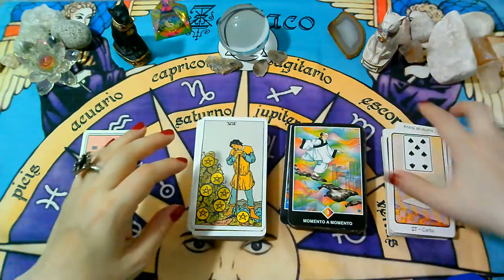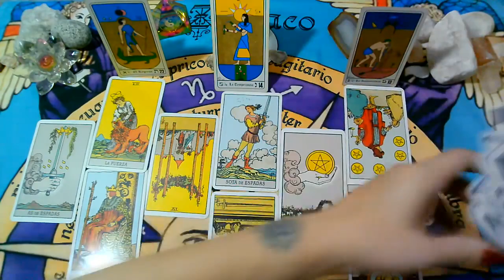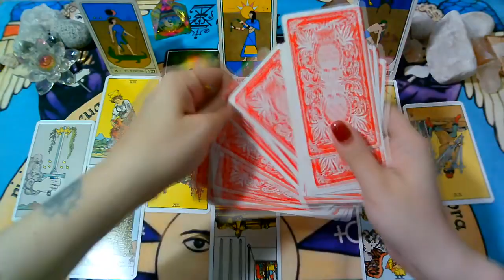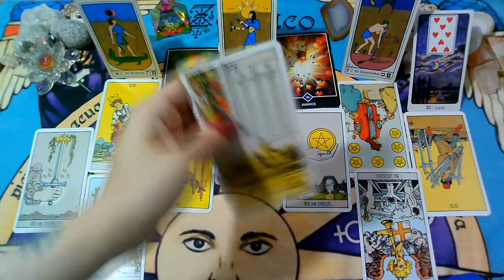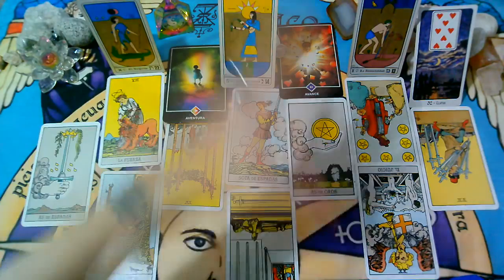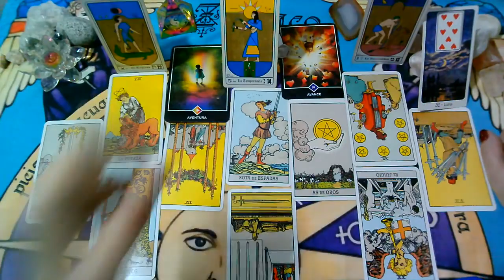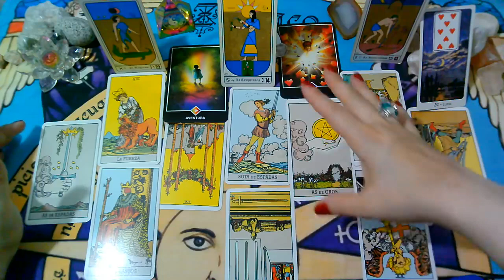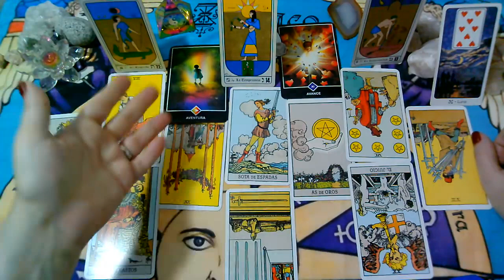SAGITARIO♐"EX PAREJA" Que siente?Que piensa?Que hará al respecto?"MARZO 2021"(2da Semana)